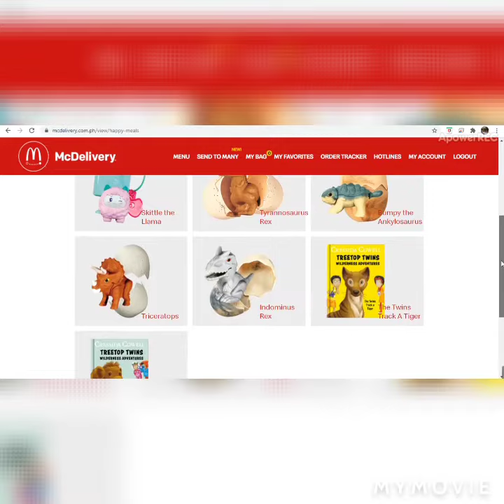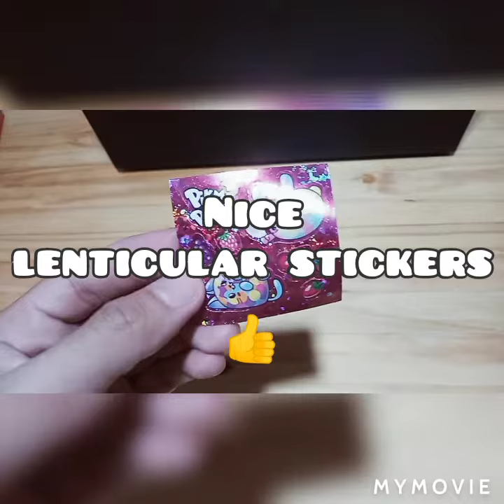My First Pikmi Pop Happy Meal Toy ☺️ - Ebby the bunny | Happy Meal February 2021 McDonald's Ph